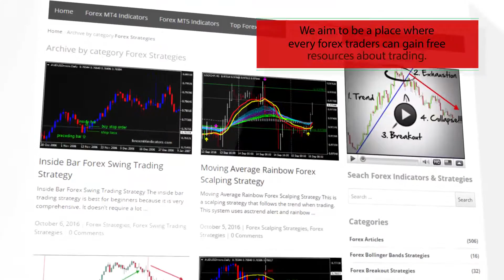StochR% Super Position Indicator – indicator for MetaTrader 4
Download StochR% Super Position Indicator – indicator for MetaTrader 4

-About-

Forex Strategies
Forex Indicators
Forex Systems